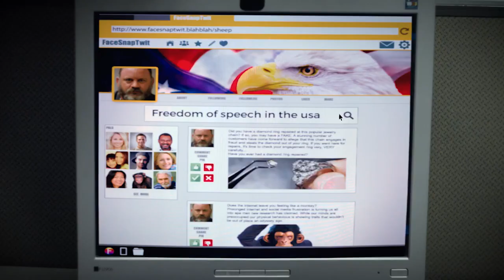Sean Dillingham Actor Acting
As an actor, Sean Dillingham has appeared in over 100+ commercials and 50+ films and 17 national television series.